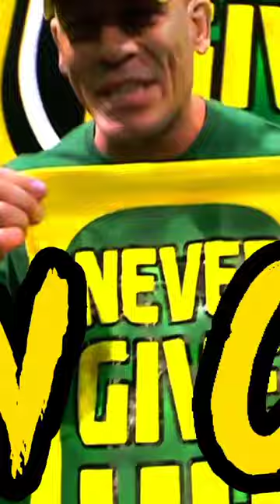WWE team brock vs team goldberg